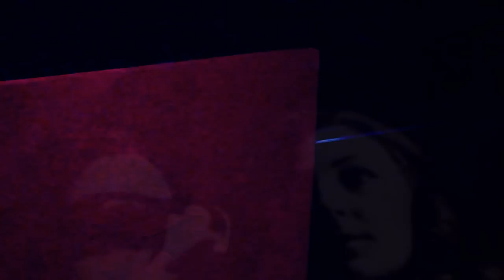Might of Coincidence - Resignation - 1971 - SW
Swiss psych/folk group, who recorded and released this in England in 1971.